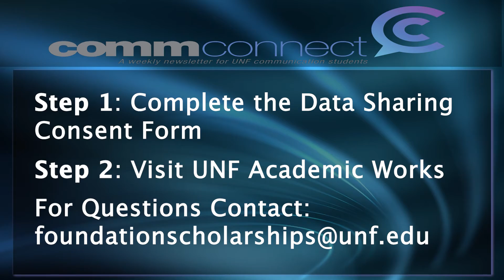CommConnectTV 11:19:21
CommConnectTV is a production of student interns at UNF's School of Communication.  The show is produced weekly and previews events, and important information specifically designed for communication students at UNF.  Information used in each episode of CommConnectTV can be located in the weekly newsletter from the School of Communication located